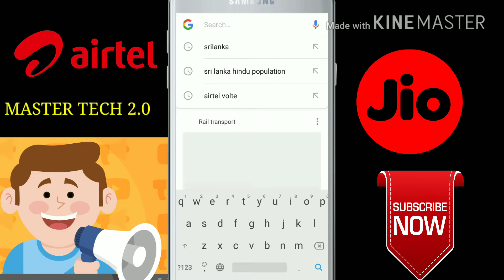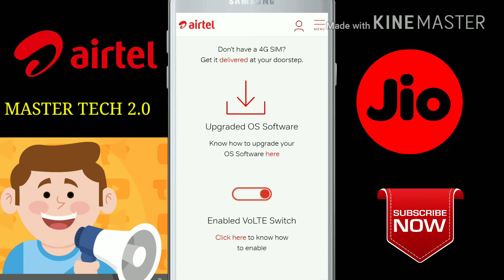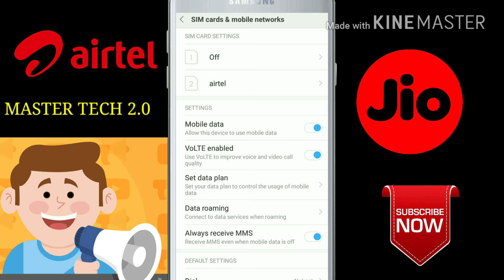Airtel volte launch get free 30 GB free (looto jaldi)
Hey after jio 4g now Airtel also launch volte call .you can easily convert normal SIM to volte by trick